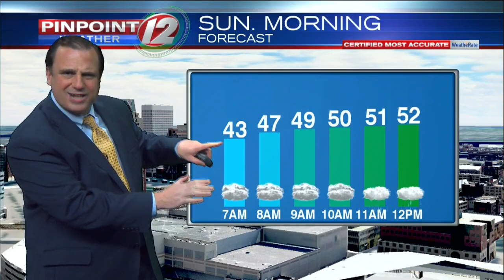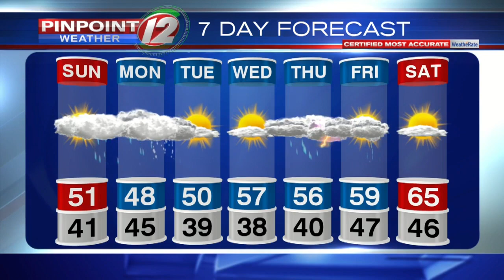Pinpoint Weather 12 Forecast